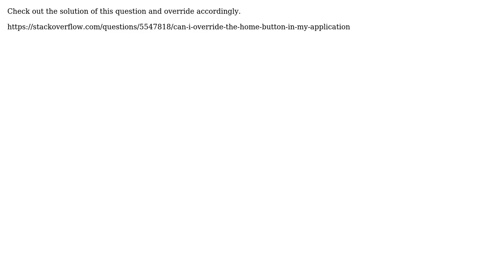Android press home screen buttom and close application (2 Solutions!!)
Android press home screen buttom and close application

With thanks & praise to God, and with thanks to the many people who have made this project possible! | Content (except music & images) licensed under CC BY-SA | Music | Images & others | With thanks to user Najeebullah Shah user Khubab Hamza user Eason and the Stack Exchange Network Trademarks are property of their respective owners. You are responsible for your own actions.